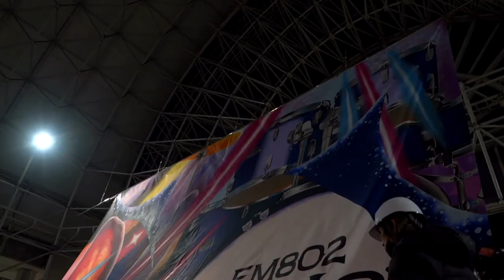【FM802 RADIO CRAZY 2022】banner painting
FM802 RADIO CRAZY 2022
12/22-12/24 banner painting

Artist
WHOLE9 @whole9_w9
Assistant artists
sota @sota_comichead
Yuhei Takahata @yuhei_203
透明回線 Towmeiline @towmeiline
THRREE @thrreeism03
Produce : FM802 @fm802_pr / digmeout @dmoarts
Art direction : Ryo Takahashi @ryock3 (digmeout)
Movie direction : Akio Takimoto @akiotakimoto (ART Lab OMN / Art Yard) @artlabomm
Paint cooperation: @turnercolourworks